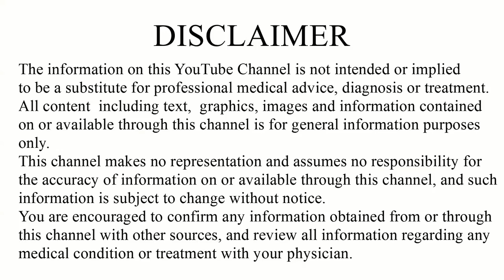അനാവശ്യ ഉദ്ധാരണം നിർത്താൻ 5 മാർഗങ്ങൾ | Malayalam Health Tips